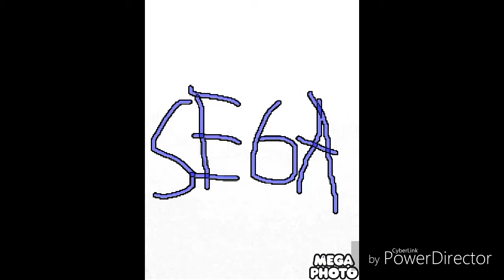Sega In G Major 4